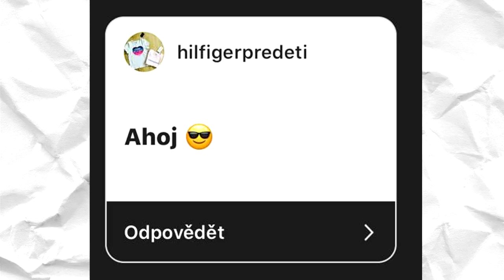ASK (Koľko si zarábam z YT)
Kolonie Craft:
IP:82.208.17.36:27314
WEB:kolonie.jecool.net
👇 Čítaj popisok 👇

- SaC MinxSK

- 🎤Discord: working on it 😃
- 🎤TS3:  NOTHING :/
- 💻PC-Gear
- 🖱: LogiTech G203
- 🎤:Behringer C-1U
- 📲:iPhone 7+
- 💻PC-Components
CPU: AMD FX 8370 4.0 GHz
GPU: RX RADEON 580 8GB
RAM: 16GB (4x4)
MB: ASUS M5A97 R2.0